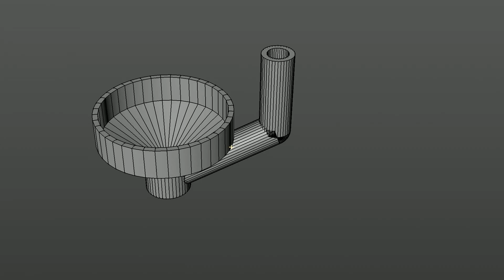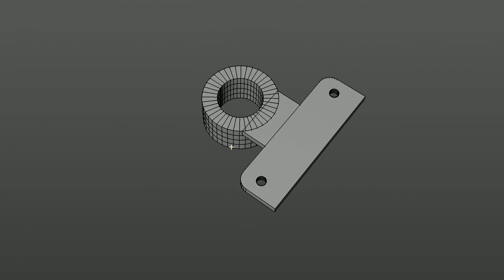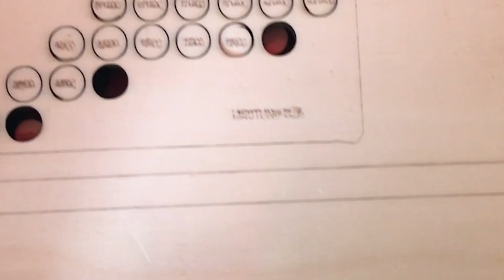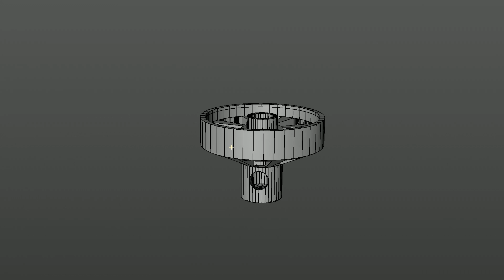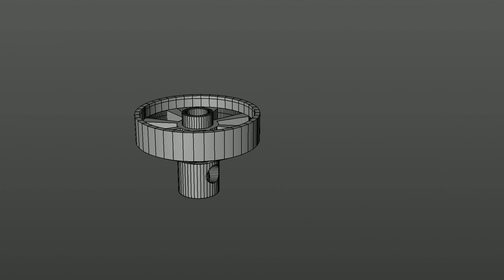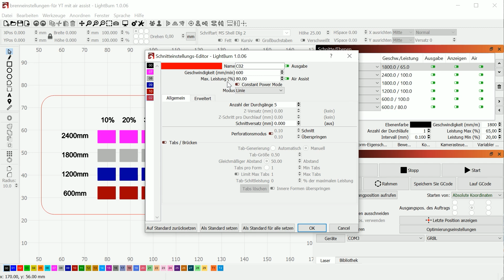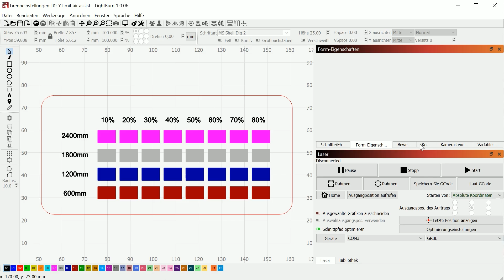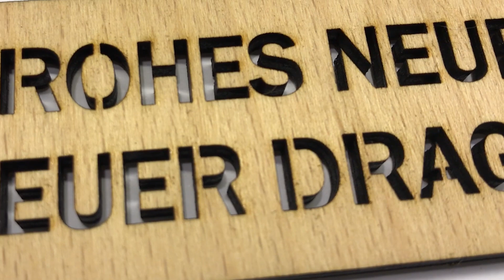Sculpfun S9 Lohnt sich der AirAssist - Deutsch (auch mit englischem Untertitel)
Hallo, in meinem Video zeige ich Euch, auf welche Weise ich an die Planung meines AirAssist für den Sulpfun S9 gegangen bin. Vielleicht könnt Ihr ein paar Ideen daraus sammeln für Euren eigenen.
**mit englischem Untertitel**

Hier könnt Ihr Euch meine Dateien für mein AirAssist Modell downloaden.
Ich gebe keine Garantie darauf.
Bitte immer schön vorsichtig sein.

*Hailea Luftkompressor ACO-318